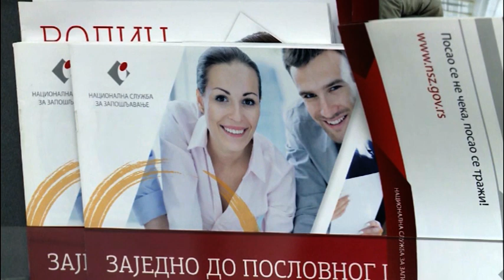NSZ 8 5